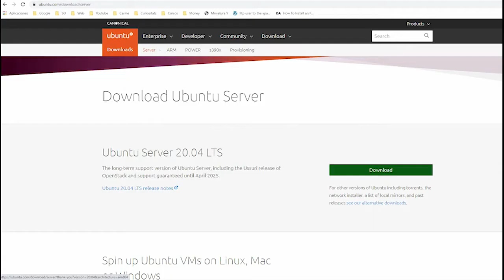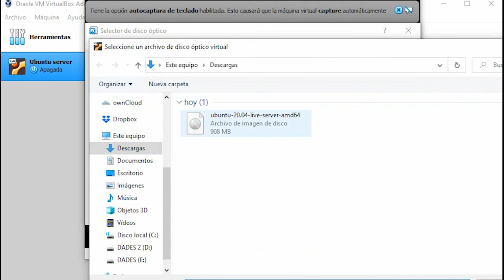Como instalar ubuntu server 20.04 en virtualvox en español Parte 1/5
7 - Instalación vsftpd.